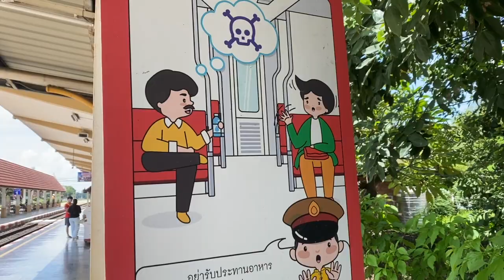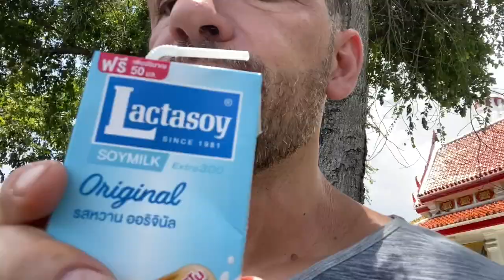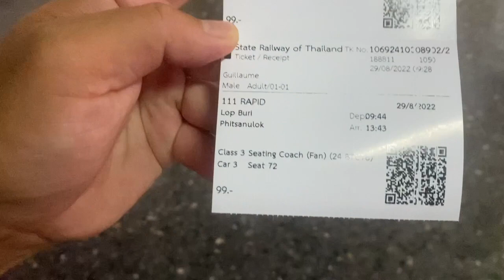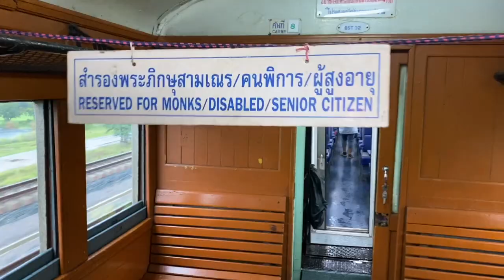LOPBURI - THAILAND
Lopburi
It is about 150 kilometres (93 mi) northeast of Bangkok. It has a population of 58,000
Lopburi is one of the oldest cities in Thailand, a former capital and the second capital after Ayutthaya
There are remains from almost all periods of Thai history.
Lopburi is famous for the hundreds of crab-eating macaques that overrun the Old Town
The annual Monkey Festival is held the last Saturday and Sunday of November
It is believed that the monkeys bring good luck#backpacking